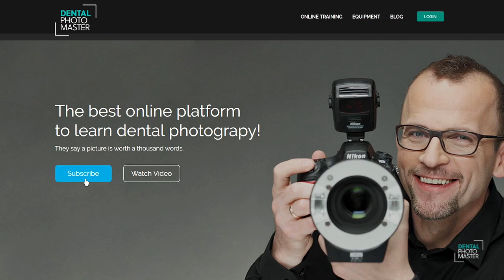Dental Photo Master Online Platform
We love dental photography and we love to teach about dental photography.